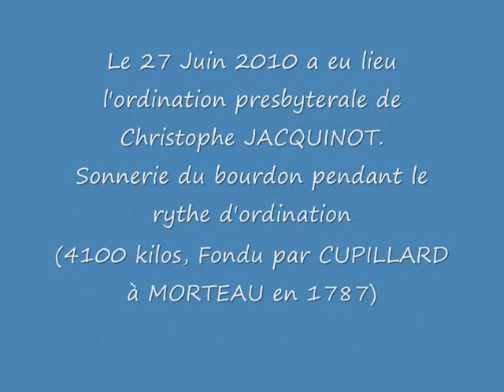Besançon : Bourdon de la Cathédrale Saint Jean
Sonnerie du bourdon de la Cathédrale Saint Jean à BESANCON dans le Doubs, lors de l'ordination presbytérale de Christophe JACQUINOT.

Le bourdon pèse environ 4100 kilos et a été fondu par le maitre fondeur CUPILLARD à Morteau en 1787

Le bourdon sonne seul pour montrer la sollenité du moment